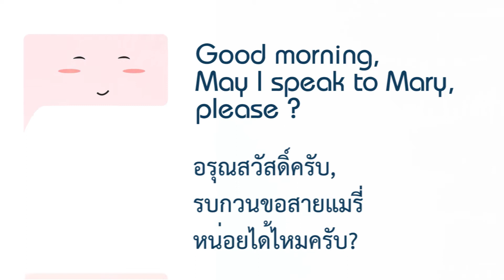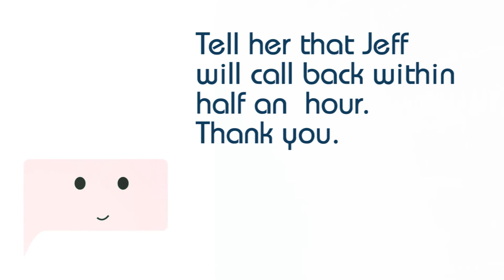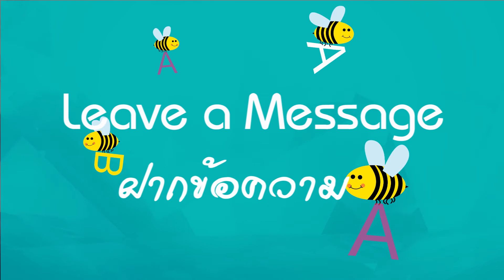EP 06 | English Conversation Week 6 (2020) | Aug. 10th - 14th, 2020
แบบฝึกสนทนาภาษาอังกฤษ English Conversation สำหรับนักศึกษาวิทยาลัยเทคโนโลยีโปลิเทคนิคลานนา เชียงใหม่ สัปดาห์ที่ 6 ภาคเรียนที่ 1 ประจำปีการศึกษา 2563 ที่ใช้ฝึกนักศึกษาในกิจกรรม Home Room ช่วงเย็น ประจำวันที่ 10 - 14 สิงหาคม 2563

By academic department , Lanna Polytechnic Chiangmai Technological College. (โดย : ฝ่ายวิชาการ วิทยาลัยเทคโนโลยีโปลิเทคนิคลานนา เชียงใหม่)

วิทยาลัยเทคโนโลยีโปลิเทคนิคลานนา เชียงใหม่
เปิดสอนในหลักสูตรประกาศนียบัตรวิชาชีพ (ปวช.) จำนวน 11 สาขางาน
รับสมัครผู้ที่จบ ม.3 หรือเทียบเท่า
1.สาขางานยานยนต์ (Auto Mechanical Technology)
2.สาขางานไฟฟ้ากำลัง (Electrical Power Technology)
3.สาขางานอิเล็กทรอนิกส์ (Electronics Technology)
4.สาขางานก่อสร้าง (Construction Technology)
5.สาขางานสถาปัตยกรรม (Architectural Technology)
6.สาขางานเทคโนโลยีสารสนเทศ (Information Technology)
7.สาขางานการบัญชี (Accounting)
8.สาขางานการตลาด (Marketing)
9.สาขางานคอมพิวเตอร์ธุรกิจ (Business Computer)
10.สาขางานอุตสาหกรรมการท่องเที่ยว (Tourism Industry)
11.สาขางานการบริการส่วนหน้าโรงแรม (Hotel Management)
v
v
v
v

 หลักสูตรประกาศนียบัตรวิชาชีพชั้นสูง (ปวส.) จำนวน 11 สาขางาน
รับสมัครผู้ที่จบ ม.6 ปวช.3 หรือเทียบเท่า
1.สาขางานยานยนต์ (Auto Mechanical Technology)
2.สาขางานไฟฟ้ากำลัง (Electrical Power Technology)
3.สาขางานอิเล็กทรอนิกส์ (Electronics Technology)
4.สาขางานก่อสร้าง (Construction Technology)
5.สาขางานสถาปัตยกรรม (Architectural Technology)
6.สาขางานเทคโนโลยีสารสนเทศ (Information Technology)
7.สาขางานการบัญชี (Accounting)
8.สาขางานการตลาด (Marketing)
9.สาขางานคอมพิวเตอร์ธุรกิจ (Business Computer)
10.สาขางานอุตสาหกรรมการท่องเที่ยว (Tourism Industry)
11.สาขางานการบริการส่วนหน้าโรงแรม (Hotel Management)
v
v
v
v

ติดตามข่าวสารวิทยาลัยฯ